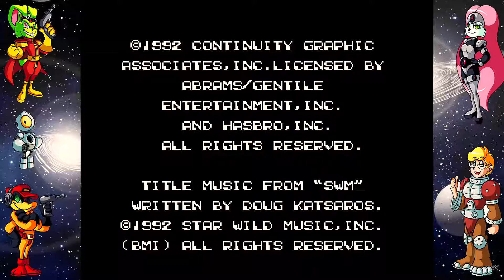kennt Ihr noch 🐇Bucky O'Hare [NES] Hasen im Weltall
🐇Bucky O'Hare|NES🐇
Der kühne Bucky verdient sein Geld als Captain eines Raumschiffs. Mit der Hilfe seiner treuen Crew – dem cleveren Roboter Blinky, der vorwitzigen Ente Dead-Eye, der attraktiven Katzen-Dame Jenny und dem einzigen menschlichen Mitglied, einem geekigen Jungen namens Willy – sorgt Bucky im Weltraum für Recht und Ordnung. Natürlich braucht ein Held von Format auch einen entsprechenden Gegenspieler, und diese Rolle nimmt in diesem Fall der runzlige Frosch-Diktator Air Marshall mitsamt seiner garstigen Kröten-Armee ein. Natürlich kommt es wie es kommen muß. Bei einem heftigen Weltraum-Gefecht wird die tapfer kämpfende Crew rund um Captain Bucky entführt und auf verschiedene Planeten verschleppt.
Und DU musst sie nun Retten.

Den Hoppelnden Downloadlink zum Spiel gibt's
HIER:
NICHT !

Alles Wissenswerte und alle Einzellnachweise gibt's

Und nun VIEL SPASS bei

☆Bucky O'Hare|NES☆

Das Entwicklungsstudio eures Vertrauens.

BITTE Unterstützt die Entwickler und Kauft Alle Spiele im Original.

Wenn es euch wie immer (nicht) Gefallen hat,Daumen nach unten.